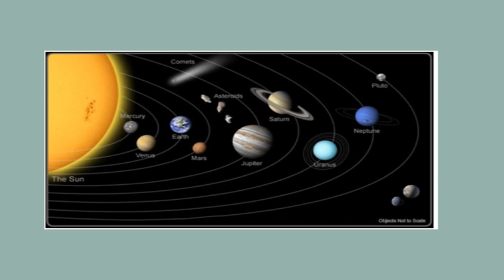21 Marsi Dita e Pranverës - DasmaTV